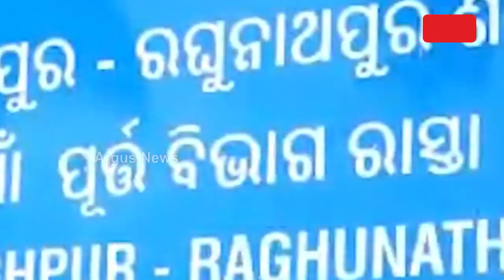ଜବର ଦଖଲକାରୀଙ୍କ କବଜାରେ କଟକ ପାରାଦୀପ ମୁଖ୍ୟ ରାସ୍ତା || Traffic Problem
ଜବର ଦଖଲକାରୀଙ୍କ କବଜାରେ କଟକ ପାରାଦୀପ ମୁଖ୍ୟ ରାସ୍ତା। ଉଠା ଦୋକାନୀ ମାନେ ମୁଖ୍ୟ ରାସ୍ତାକୁ କରିଛନ୍ତି ଅବରୋଧ। ଫଳରେ ପ୍ରତ୍ୟେକ ଦିନ ଘଟୁଛି ଦୁର୍ଘଟଣା। ସନ୍ଧ୍ୟା ହେଲେ ରାଜପଥ ଉପରେ ବଢୁଛି ଟ୍ରାଫିକ ସମସ୍ୟା।